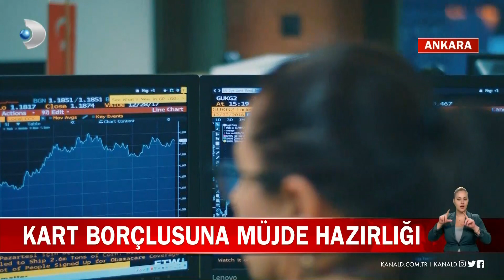Kart borçlusuna müjde hazırlığı!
Dar gelirli vatandaşların haciz işlemlerini çözmeye yönelik yapılan çalışmada son aşamaya gelindi. Önümüzdeki hafta Cumhurbaşkanı Recep Tayyip Erdoğan'ın kart ve kredi borçlusuna müjde vermesi bekleniyor. Peki yeni düzenleme nasıl olacak? Detaylarıyla Kanal D Haber'de!

Kanal D Haber, hafta içi her akşam Kanal D'de!